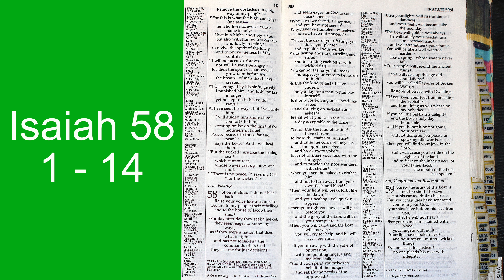Holy Bible - Isaiah 58 : 1 - 14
True Fasting
58 “Shout it aloud, do not hold back.
    Raise your voice like a trumpet.
Declare to my people their rebellion
    and to the descendants of Jacob their sins.
2 For day after day they seek me out;
    they seem eager to know my ways,
as if they were a nation that does what is right
    and has not forsaken the commands of its God.
They ask me for just decisions
    and seem eager for God to come near them.
3 ‘Why have we fasted,’ they say,
    ‘and you have not seen it?
Why have we humbled ourselves,
    and you have not noticed?’
“Yet on the day of your fasting, you do as you please
    and exploit all your workers.
4 Your fasting ends in quarreling and strife,
    and in striking each other with wicked fists.
You cannot fast as you do today
    and expect your voice to be heard on high.
5 Is this the kind of fast I have chosen,
    only a day for people to humble themselves?
Is it only for bowing one’s head like a reed
    and for lying in sackcloth and ashes?
Is that what you call a fast,
    a day acceptable to the Lord?
6 “Is not this the kind of fasting I have chosen:
to loose the chains of injustice
    and untie the cords of the yoke,
to set the oppressed free
    and break every yoke?
7 Is it not to share your food with the hungry
    and to provide the poor wanderer with shelter—
when you see the naked, to clothe them,
    and not to turn away from your own flesh and blood?
8 Then your light will break forth like the dawn,
    and your healing will quickly appear;
then your righteousness[a] will go before you,
    and the glory of the Lord will be your rear guard.
9 Then you will call, and the Lord will answer;
    you will cry for help, and he will say: Here am I.
“If you do away with the yoke of oppression,
    with the pointing finger and malicious talk,
10 and if you spend yourselves in behalf of the hungry
    and satisfy the needs of the oppressed,
then your light will rise in the darkness,
    and your night will become like the noonday.
11 The Lord will guide you always;
    he will satisfy your needs in a sun-scorched land
    and will strengthen your frame.
You will be like a well-watered garden,
    like a spring whose waters never fail.
12 Your people will rebuild the ancient ruins
    and will raise up the age-old foundations;
you will be called Repairer of Broken Walls,
    Restorer of Streets with Dwellings.
13 “If you keep your feet from breaking the Sabbath
    and from doing as you please on my holy day,
if you call the Sabbath a delight
    and the Lord’s holy day honorable,
and if you honor it by not going your own way
    and not doing as you please or speaking idle words,
14 then you will find your joy in the Lord,
    and I will cause you to ride in triumph on the heights of the land
    and to feast on the inheritance of your father Jacob.”
For the mouth of the Lord has spoken.